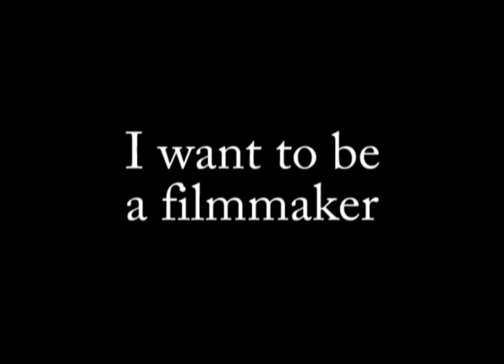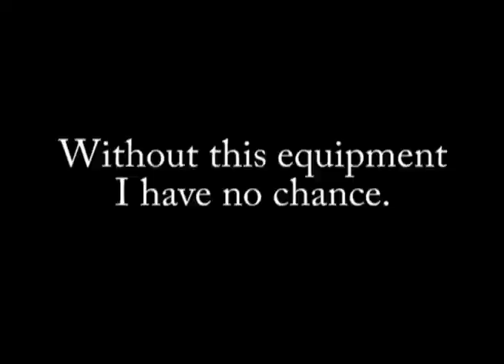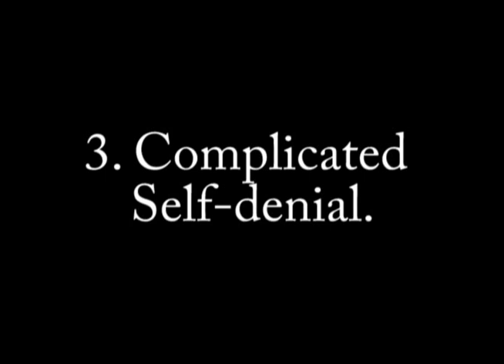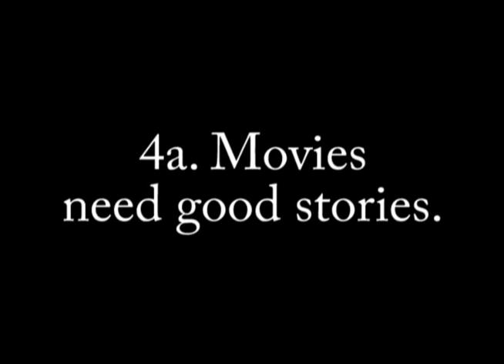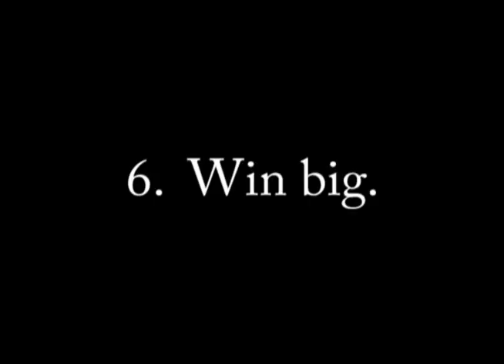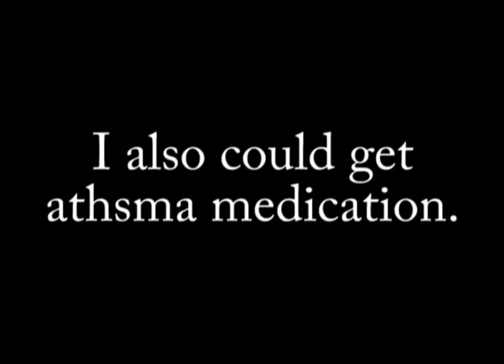My Wish - to Kill Stephen SPielberg!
Robin Hood, help me!